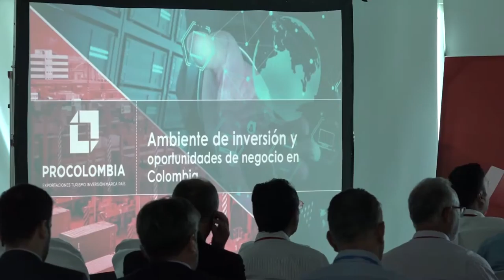Empresarios internacionales en Encuentro Industrial del GSED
Diferentes representantes de empresas internacionales, asistieron al Encuentro de la Industria Privada y el Sector Defensa que se realizó en Cartagena, para conocer de primera mano, el desarrollo de la industria nacional.